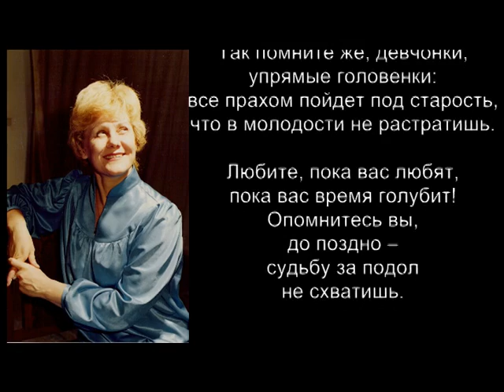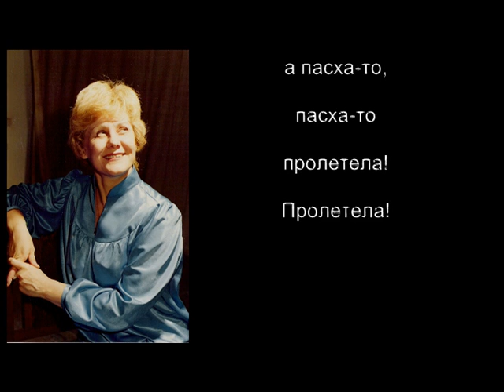V.Porotskiy GLORIA VITAE / Part 2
В.Пороцкий "Gloria Vitae"
Кантата
из поэзии испанского Возрождения
для сопрано и камерного оркестра
2 часть
стихи ЛУИС ДЕ ГОНГОРА
перевод Г.Кружкова